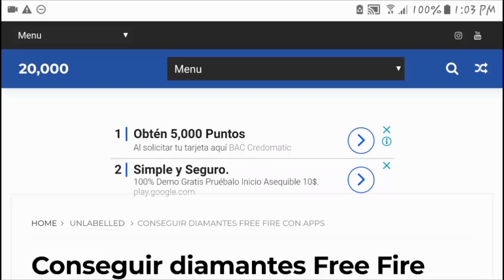POR ESTA RAZON WATZAP & ANTRONIXX G ODIAN ESTE BUG | BUG ODIADO | FREE FIRE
METAS PARA UN FUTURO

1,000 SUSCRIPTORES 🏆

5,000 SUSCRIPTORES 🏆🏆

10,000 SUSCRIPTORES  🏆🏆🏆

15,000 SUSCRIPTORES 🏆🏆🏆🏆

20,000 SUSCRIPTORES 🏆🏆🏆🏆🏆

25,000 SUSCRIPTORES  🏆🏆🏆🏆🏆🏆

30,000 SUSCRIPTORES  🏆🏆🏆🏆🏆🏆🏆

35,000 SUSCRIPTORES🏆🏆🏆🏆🏆🏆🏆

40,000 SUSCRIPTORES 😎😎😎😎😎

45,000 SUSCRIPTORES😎😎😎😎😎😎

50,000 SUSCRIPTORES 😎😎😎😎

55,000 META NUEVA